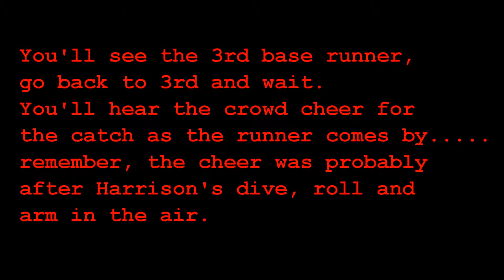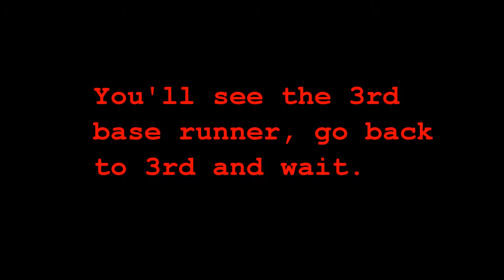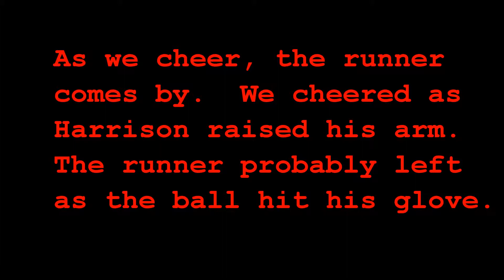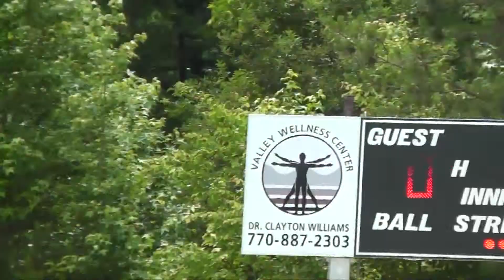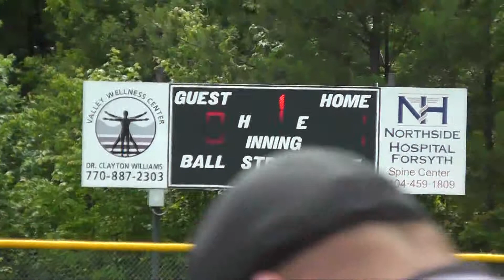RedHawks 06-09-2013 Tag Up run from 3rd